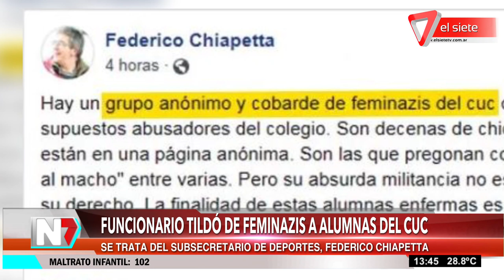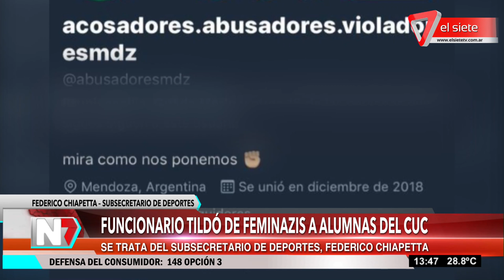Funcionario tildó de feminazis a las alumnas del CUC